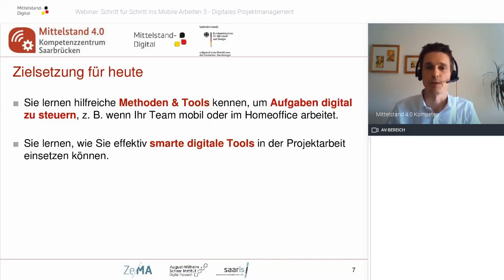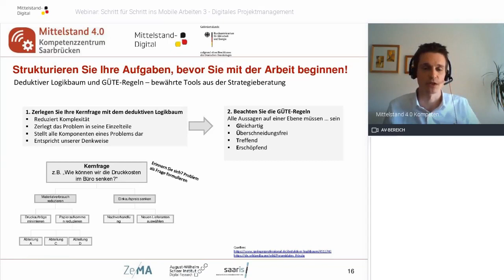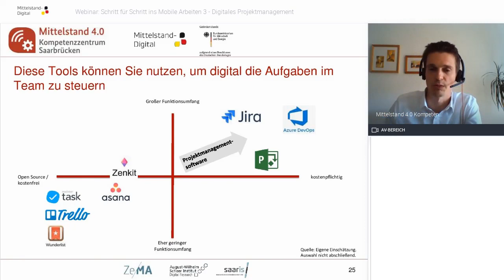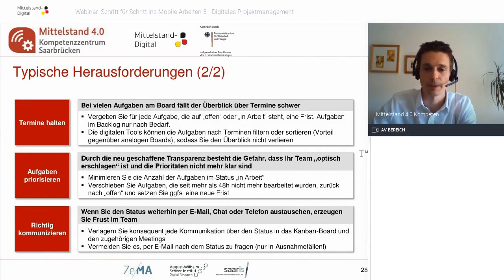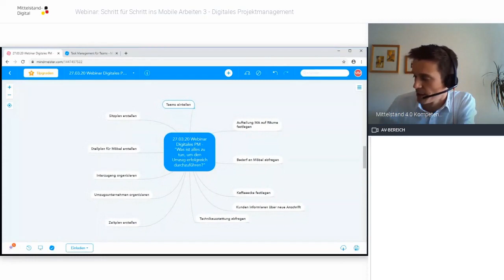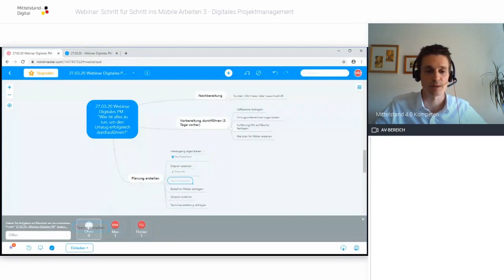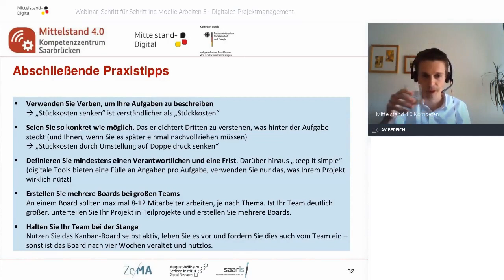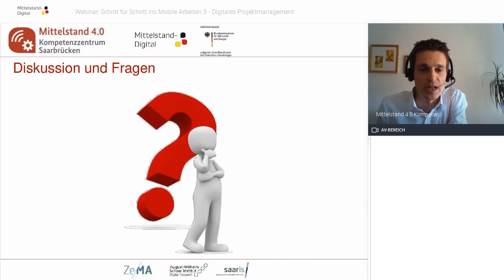Schritt für Schritt ins mobile Arbeiten 3 – Digitales Projektmanagement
In den vergangenen Jahren hat die digitale Entwicklung im Projektmanagement enorm an Fahrt aufgenommen. Grund ist der immer höhere Standardisierungsgrad von Projektabläufen, der es einfacher macht, digitale Helfer einzusetzen.

Ob Videokonferenzen, Websessions oder digitale Whiteboards – es gibt heute schon eine Reihe nützlicher Tools, die Sie bei der Umsetzung Ihrer Projekte unterstützen können.

Lernen Sie in diesem Webinar, wie Sie Ihre Projektplanung und -aufgaben in Ihrer KMU mit digitalen Tools strukturiert erfassen und effektiv steuern können.

Inhalte:
– Treiber für digitales Projektmanagement
– Strukturierung von Aufgaben in einer digitalen Mindmap
– Überführen der Aufgabenstruktur in ein digitales Kanbanboard

Lernen Sie, wie Sie effektiv smarte digitale Tools in der Projektarbeit einsetzen können

Für alle projektinteressierten Mitarbeiter und Führungskräfte aus Produktion und produktionsnaher Dienstleistung.